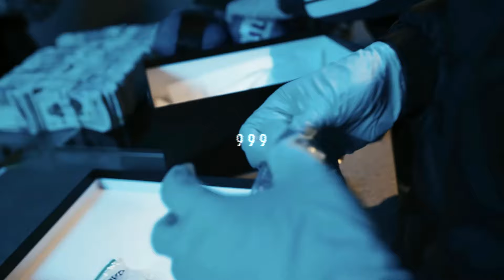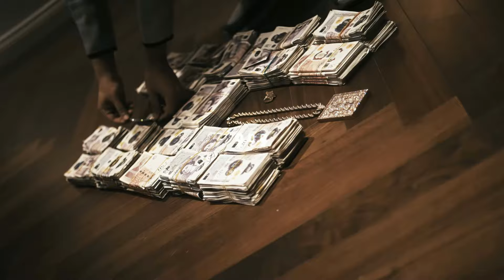[FREE] Drill Type Beat "6TY" x UK Drill Type Beat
TERMS:
• Free for profit for Soundcloud and YouTube placement only.
• This beat is only free for non profit on non-streaming platforms (youtube, soundcloud, etc) and appropriate credits are required.
• BMI/ASCAP/WIPO/OMPI or any worldwide copyright organization or any other Content ID can NOT be applied to any songs without an exclusive purchase.

[FREE] UK Drill Type Beat "6TY" x Drill Type Beat
(prod. HITEMBLOCK)

• You can use the beat without lease on SoundCloud only but please credit me in the title (prod. HITEMBLOCK).

Drill Beat
Type Beat
ArrDee Type Beat 2024
Free ArrDee Type Beat 2024